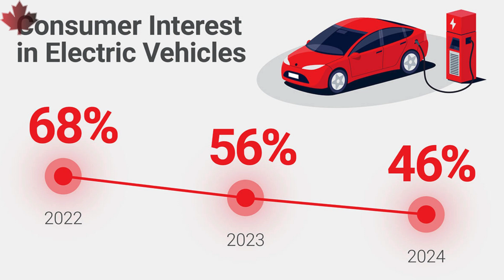Guilbeault's Dystopia, Illusion of Progress.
In this fiery monologue, watch as we dissect Stephen Guilbeault's alarming agenda on plastic pollution and the ominous implications of his globalist aspirations. From his fervent push for a legally binding agreement on plastics to his unsettling allegiance to the 2030 globalist agenda, Guilbeault's rhetoric is scrutinized with dark humor and sharp criticism. Join us as we unravel the illusions of environmental progress and expose the true motives behind Guilbeault's policies.
Sources:
"Stephen Guilbeault plastic pollution agenda analysis"
"Impact of globalist policies on Canadian environment"
"Critique of Stephen Guilbeault's 2030 globalist agenda"
"Dark humor monologue on Guilbeault's environmental policies"
"Stephen Guilbeault's role in Canada's plastic waste management"
00:00 00:14 Intro.
00:14 01:06 Vashy Guilbeault interview.
01:06 03:20 Analysis/RANT.